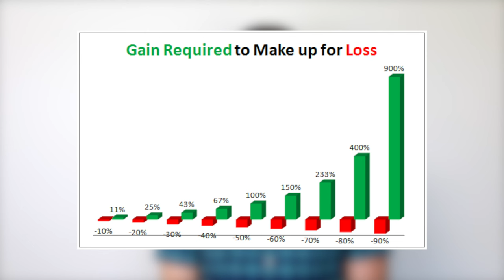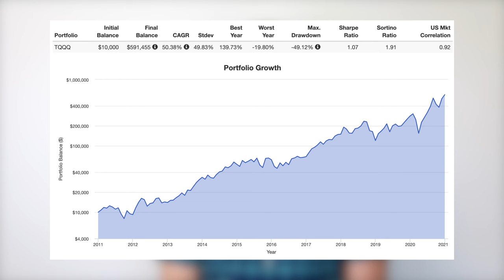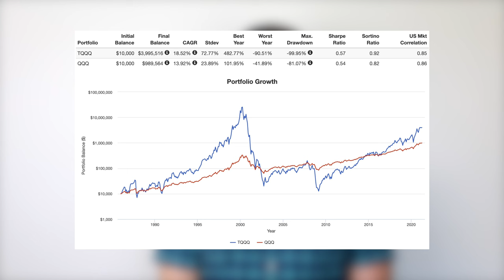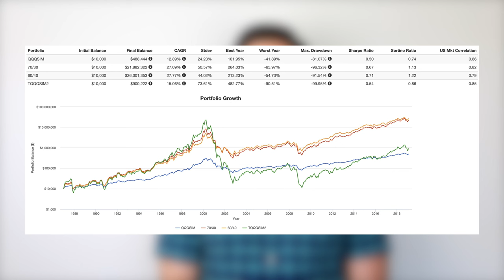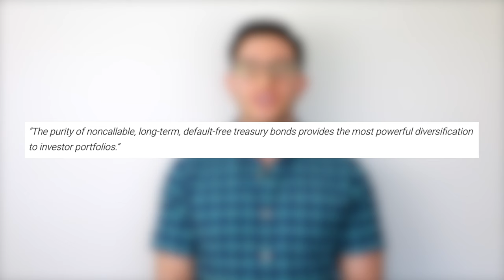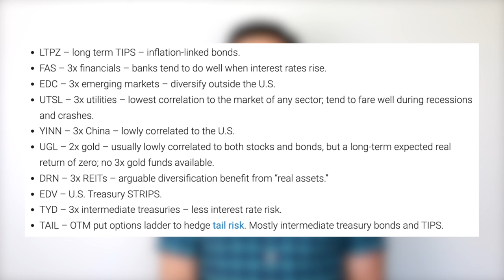TQQQ Review – Is It A Good Investment for a Long Term Hold Strategy?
TQQQ has grown in popularity after a decade-long raging bull market for large cap growth stocks and specifically Big Tech. But is it a good investment for a long term hold strategy? I review it here.

// TIMESTAMPS:

00:00 - Intro
00:22 - What is TQQQ?
01:19 - What About Volatility Decay?
02:05 - Drawdowns are Important
02:44 - 100% TQQQ Is Not A Good Investment for a Long Term Hold Strategy
02:05 - Drawdowns are Important
03:32 - TQQQ vs. QQQ
04:45 - A Viable Strategy for Long Term TQQQ – Use Bonds with TMF
06:02 - Addressing Concerns Over Bonds
11:34 - Reducing Volatility and Drawdowns and Hedging Against Inflation and Rising Rates
13:07 - What About DCA / Regular Deposits?
13:45 - Implementation
14:05 - Conclusion
14:28 - Disclosure
14:54 - Disclaimer
15:24 - Outro

// SUMMARY:

TQQQ is a 3x leveraged ETF from ProShares that aims to deliver 3x the daily returns of the NASDAQ 100 Index.

These funds are typically used by day traders, but recently there seems to be more interest in holding them over the long term. TQQQ has become extremely popular in recent years due to the bull run from large cap tech, which comprises a huge percentage of the fund.

The graph shown illustrates in theory why a 100% TQQQ position is not a good investment for a long term hold strategy.

Notice how if you buy and hold TQQQ alone, it is basically a timing gamble that depends heavily on your entry and exit points. Basically, it can take too long for the leveraged ETF to recover after a major crash. Had you bought in January 2000 right before the Dotcom crash, you’d still be in the red today.

So how can we make it work? By using a hedge to mitigate those harmful drawdowns. Diversification is your friend with leveraged ETFs. Treasury bonds offer the greatest degree of uncorrelation to stocks of any asset. TMF is a very popular leveraged ETF for long-term treasury bonds. This is the same basis of the famous Hedgefundie Strategy.

Once again, the beautiful 60/40 portfolio – in this case 3x for 180/120 exposure – emerges as the best option (at least historically) in terms of both general and risk-adjusted returns.

Don’t buy and hold TQQQ – or any leveraged stocks ETF – “naked” for the long term without a hedge of some sort, because sometimes they simply can’t recover from major drawdowns. The last decade has looked great for TQQQ, but don’t succumb to recency bias.

TMF is likely the most suitable hedge for funds like TQQQ and UPRO.

I am long UPRO and TMF in my own portfolio.

// INVEST

// SOCIAL